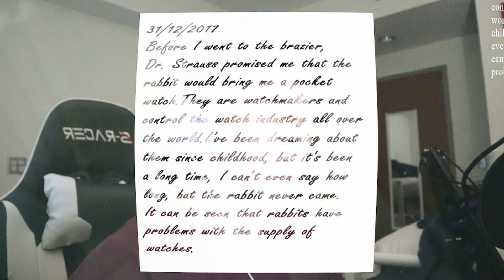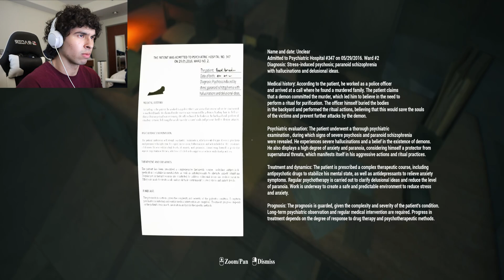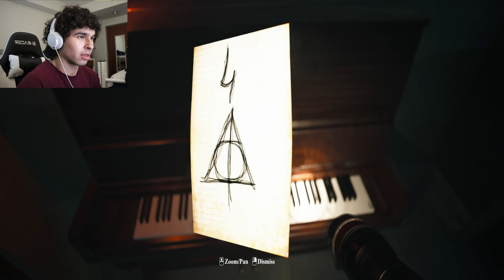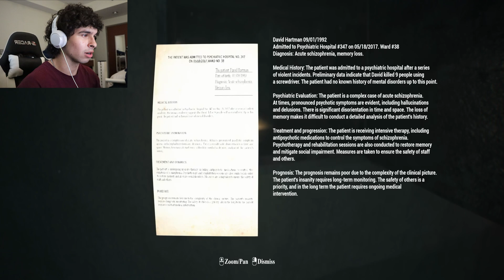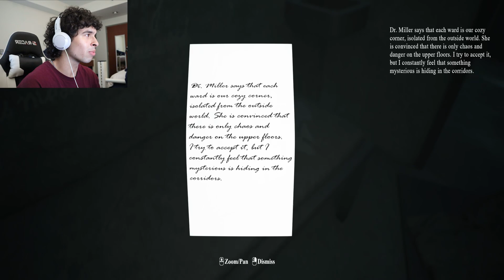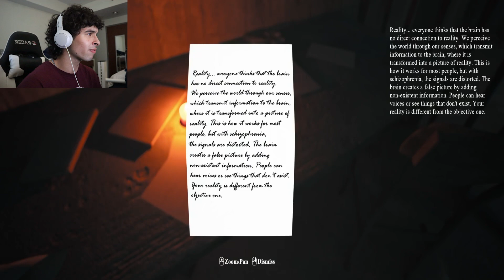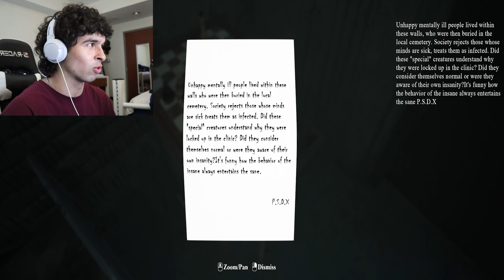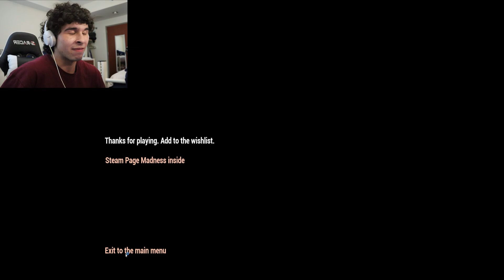I'M NOT CRAZY!! | Madness Inside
I SWEAR THAT I'M NOT CRAZY, THERE ARE PEOPLE WITH THESE THINGS AND DEMONS LEFT AND RIGHT, THEY'RE WATCHING, THEY'RE ALWAYS WATCHING!!!